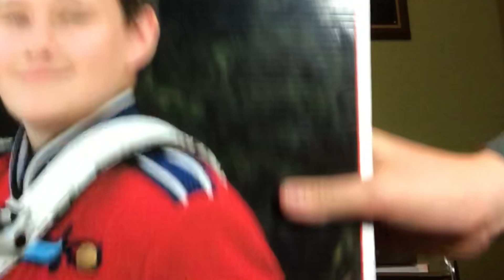Movie review(ALITA BATTLE ANGEL)